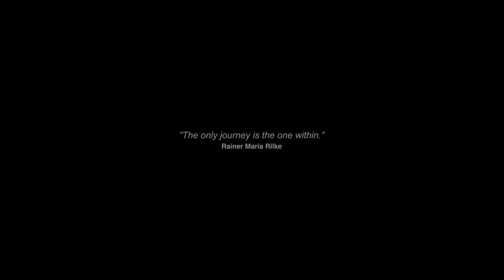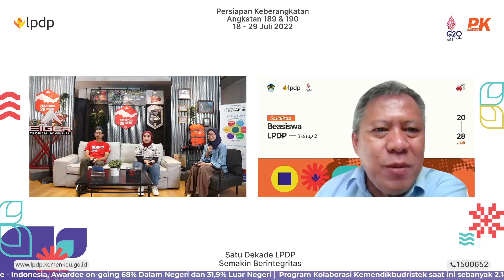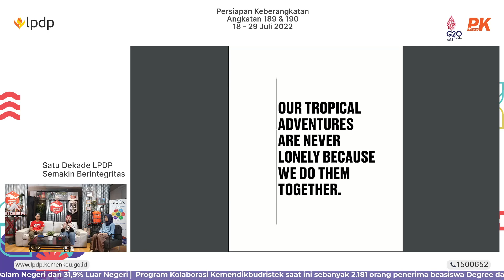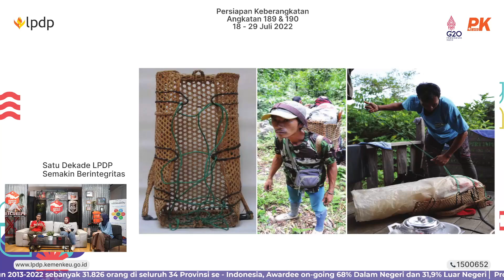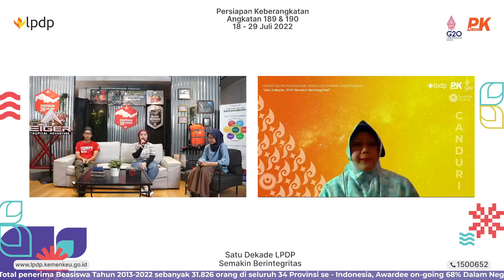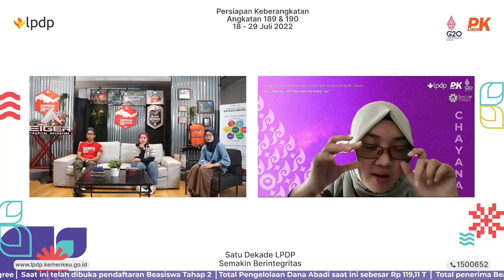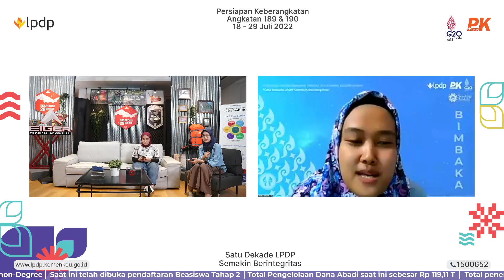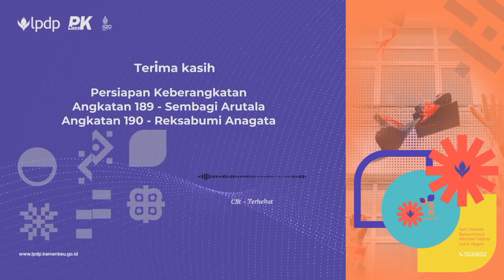PK LPDP - Kunjungan Institusi PT. Eigerindo Multiproduk Industri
Lembaga Pengelola Dana Pendidikan (LPDP) berkomitmen mempersiapkan pemimpin dan profesional masa depan serta mendorong inovasi demi terwujudnya Indonesia maju melalui pengelolaan Dana Abadi Pendidikan.

LPDP menyelenggarakan program beasiswa magister/doktoral untuk putra-putri terbaik Indonesia, pendanaan riset komersial/implementatif untuk mengakselarasi inovasi bangsa.

kunjungi website kami:
lpdp.kemenkeu.go.id

Layanan informasi dan bantuan:
1500-652 (Call center 24 jam)